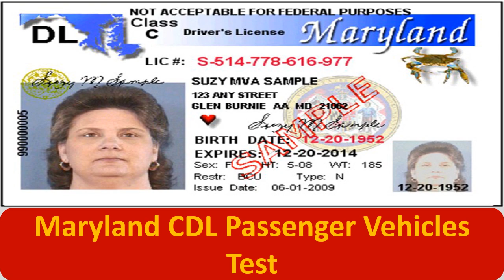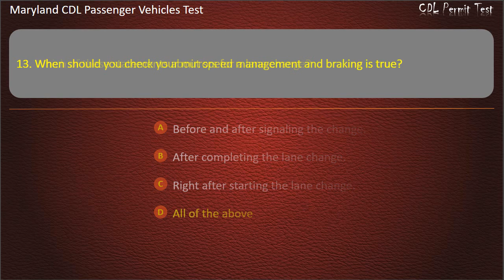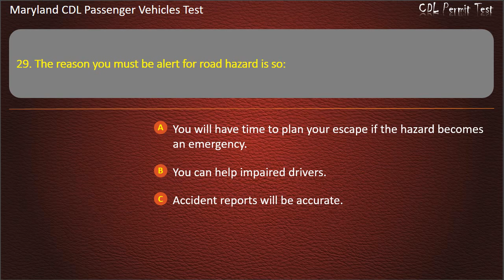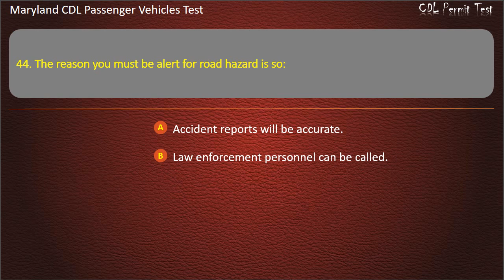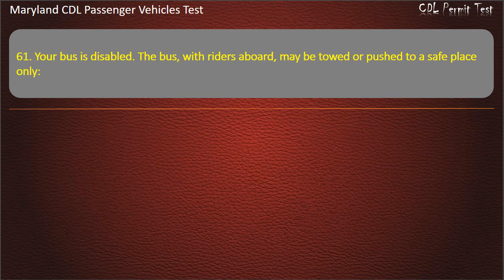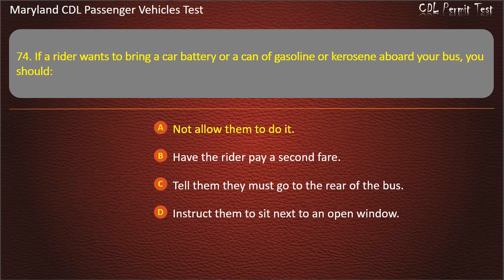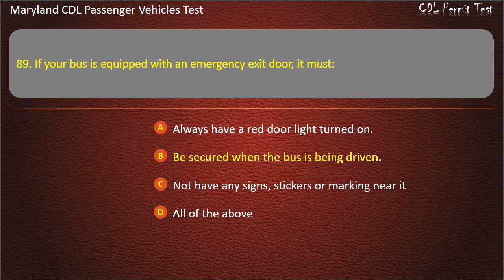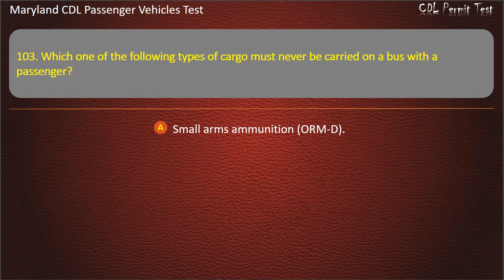Maryland CDL Passenger Vehicles Test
Hope that our practice tests will help you well prepare for the written test. Keep practicing with us, you'll get your license soon ;-)